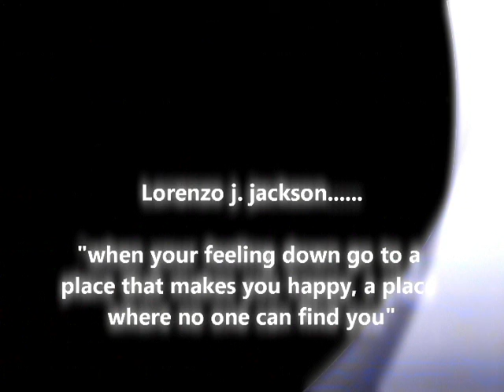MICHAEL JACKSON NEW!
This is a favorite of mine. Michael jackson place with no name! Its a crazy feeling that just goes through me when I hear a mj song! Especially some of his unreleased or new songs!